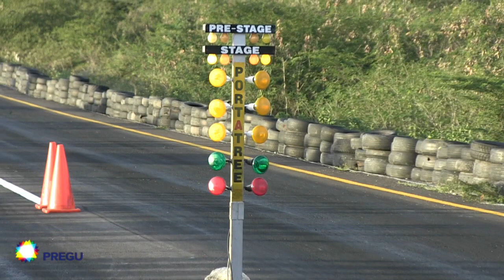The DOME Race Day Final YouTube 720p